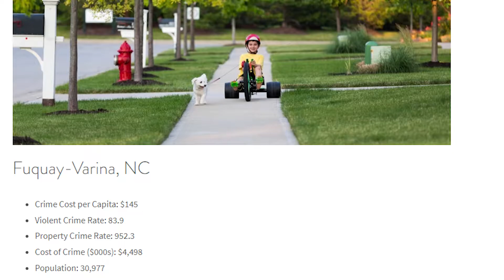Pros And Cons Of Living In Fuquay-Varina North Carolina - Things Have Changed!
Pros And Cons Of Living In Fuquay-Varina North Carolina - Things Have Changed! What are the Pros And Cons Of Living In Fuquay-Varina North Carolina? Fuquay-Varina is such an amazing place to live with so many great things about it. But there’s also some things that a lot of people don’t talk about that you need to know. Here are some of the Pros And Cons Of Living In Fuquay-Varina North Carolina.

📲 We have so many people contacting us who are moving here to Raleigh North Carolina and we ABSOLUTELY love it! Honestly if you are moving or relocating here to Raleigh North Carolina, we can make that transition so much easier on you!!

Contact the team: Brandy Nemergut and Lance Nemergut

NC Real Estate Agent with eXp Realty #305861

Lance Nemergut VP of Marketing
Unlicensed in North Carolina